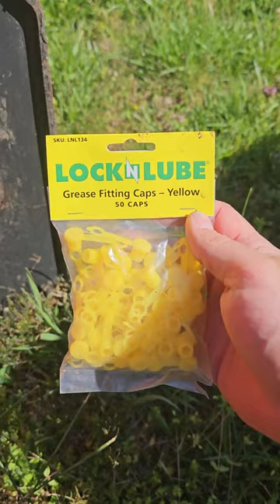KEEP grease fittings clean! EASY!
Keep your Zerk grease fittings clean and protected. SO EASY!

Lock N Lube Caps: